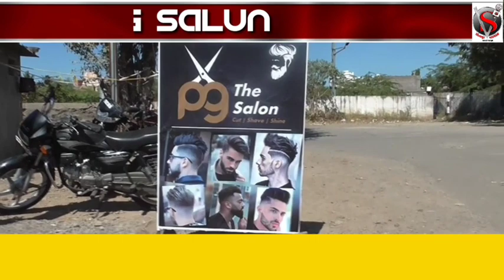मा.शरद पवार यांनी केली आ.भालके यांच्या तब्येतची विचारपूस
आ.भारत नानांच्या तब्येतीची चौकशी करण्यासाठी माजी केंद्रीय कृषिमंत्री शरद पवार साहेब रुबी हॉस्पिटल पुणे येथे दाखल